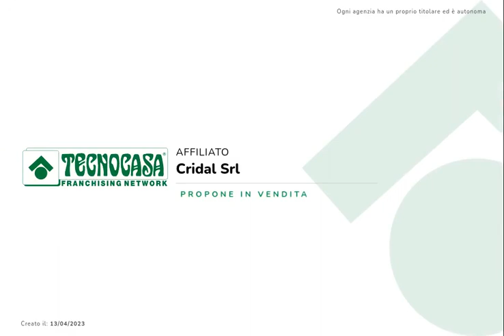CAMPODARSEGO - Appartamento duplex posto al secondo e terzo piano.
CAMPODARSEGO - Posizione centralissima al paese vicino alla piazza principale, alle scuole, alla farmacia e alla fermata dell' autobus.

Appartamento duplex posto al secondo e terzo piano in palazzina degli anni 2000 dotata di ascensore.

Ingresso nell' ampio disimpegno, che separa una luminosa cucina abitabile con accesso al terrazzo e il soggiorno di 30 mq circa. Completano il piano una camera matrimoniale, un bagno finestrato con vasca e una piccola lavanderia.

Salendo le scale al terzo e ultimo piano raggiungiamo il sottotetto dove sono state ricavate tre camere matrimoniali e un bagno finestrato con doccia.

L' immobile è dotato di climatizzatori inverter, zanzariere e serramenti nuovi installati nel 2022.

La soluzione gode di ottime finiture e si presenta in buono stato.